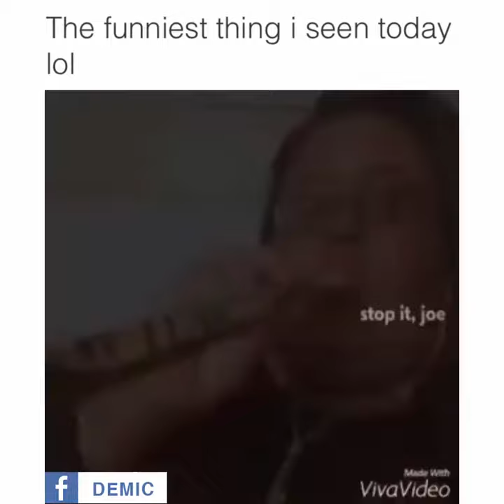Este Video Es Lo Más | JaJaJaJa Buenisimo- 2015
╰ ☆╮✓㋡✰╰☆╮ ► Click En Mostrar Mas! ◀ ╰ ☆╮✓㋡✰╰☆╮

►Bueno en este tutorial les traigo

✰CON UN LIKE ME AGRADECES ESTE APORTE QUE E TRAÍDO PARA TODOS USTEDES.✰

◥◣◥◣◥◣CONTACTO◥◣◥◣◥◣
☆Skype➜ jonathan ezequiel molina
☆Grupo de Facebook-►
㋡ORIGINAL㋡

TAGS INORARLOS"
stampylongnose Monster School
`animals martin garrix``avicii wake me up``avicii hey brother``auronplay``bruno mars``beyonce``bots``bob marley``cuerdas cortometraje animacion``cantajuegos``can't hold us ``drossrotzank``david guetta``daddy y yankee``daft punk ``elrubiusomg``elrubius``enrique iglesias``farruko``frozen``gangnam style``german juega``google``gta 5``hey brother avicii``hola soy german``happy``imagine``dragons``itownga­meplay
``inna``impossible james arthur``jason derulo``juan magan``josemicod5``juegagerman``katy perry``knekro``kiko rivera asi soy yo``killercreeper55``loco romeo santos y enrique iglesias``limbo``lady gaga``loulogio``miley cyrus``marc anthony- vivir mi vida``malu``mangelrogel``nicki minaj``nyno``no digas nada cali y el dandee``one direction``oye niña xriz``one republic``outconsumer``peliculas completas en español``propuesta indecente romeo santos``prince royce``queen``que bonita la vida dani martin``que viva la vida wisin``romeo santos propuesta indecente``rihanna``ruth lorenzo dancing in the rain``rubius``skrillex``shakira``shakira y rihanna``timber``tsunami``thewillyrex``t­alk dirty derulo``un juguete mas critika y saik``unconditionally katy perry``u2``vegetta777``vete ala versh``videos de risavlog``violetta``willyrex``what does the fox say``wrecking ball miley cyrus``werevertumorro``wake me up avicii``xriz oye niña``xriz``xuso jones``yuya``youtube``yo solo quiero darte un beso``zumba``zarcortgame``zumba fitness baile ejercicio
stampylonghead Monster School
Minecraft - minecraft 2015 - juega german - el rubius - town -